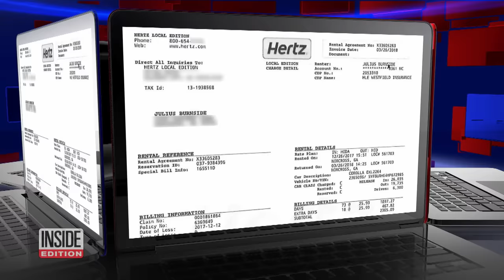Man Jailed After Hertz Reported Rental Car He Paid for Stolen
Rental car company Hertz has a slogan that says “rent the car, own the memory,” but some folks who live in the Atlanta area say their memories of renting from the company are ones they would rather forget. They all say they were charged with theft after Hertz incorrectly reported their rental cars as being stolen. Inside Edition’s Investigative team found people who say they were arrested, and even spent time in jail, after being accused of stealing rentals cars they properly paid for.